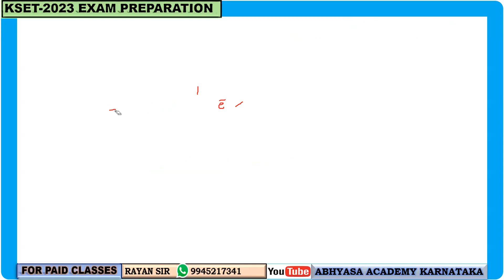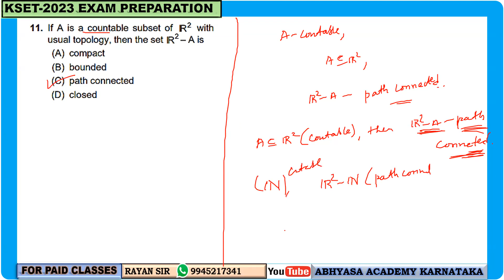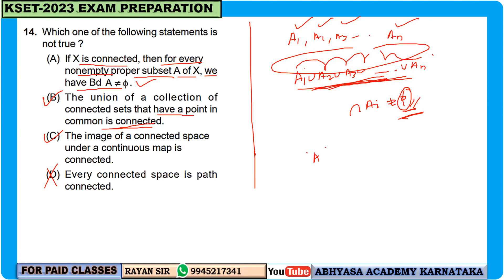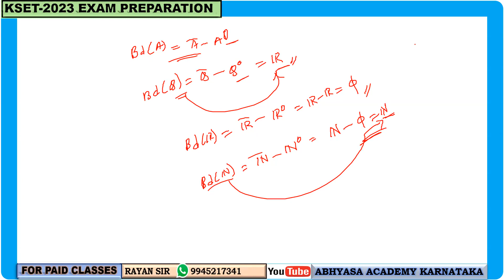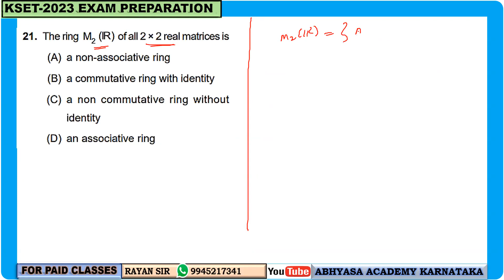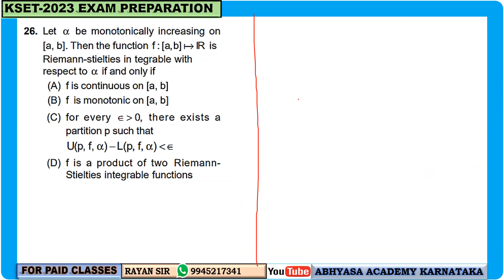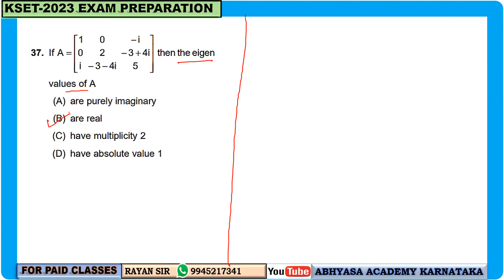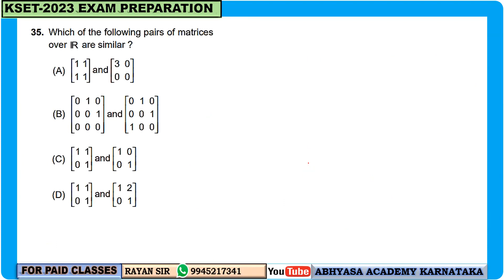KSET-2014 MATHEMATICAL SCIENCE SOLUTIONS | PRASANNA SIR | PART-02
Join the telegram and WhatsApp group for more discussions and  study materials